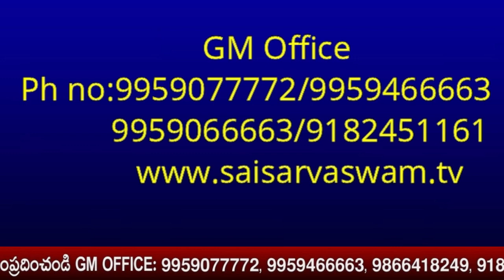ఈ రోజు ఈ మంత్రాన్ని 108 సార్లు జపించండి - Sai mantra 108 times for success I Sai mantra chanting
goldenlotus444.